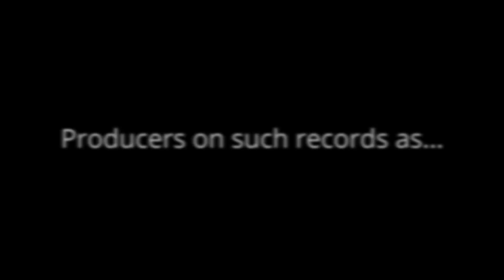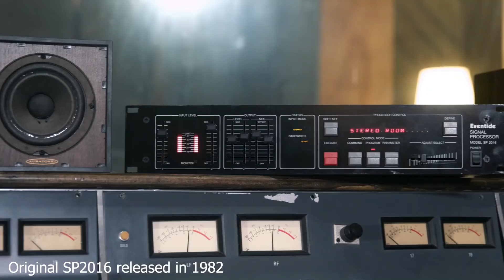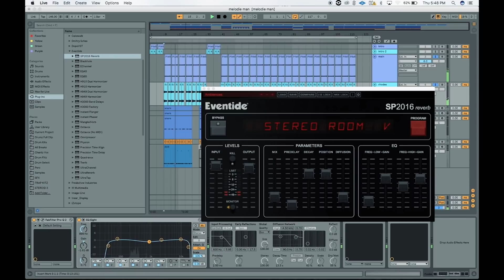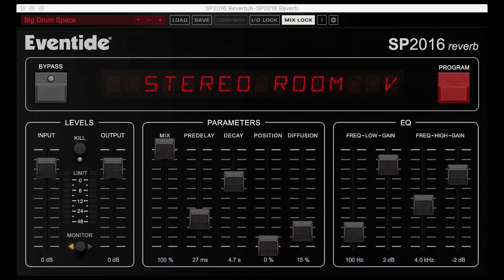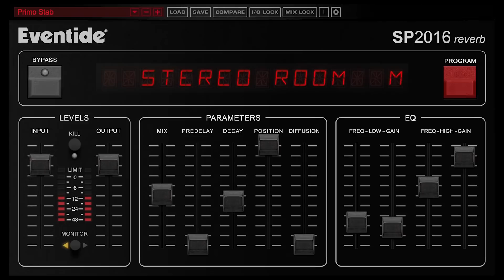Mixing Hip Hop with Eventide SP2016 Reverb Feat. Buda & Grandz (Dave East, Juelz Santana)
In this video, hip hop production duo, Buda and Grandz use the SP2016 Reverb plug-in to add ambiance to various tracks.

Video shot at Bunker Studios in Brooklyn, NY.